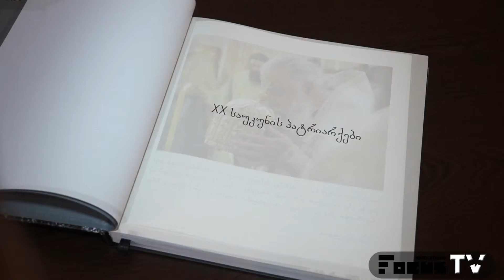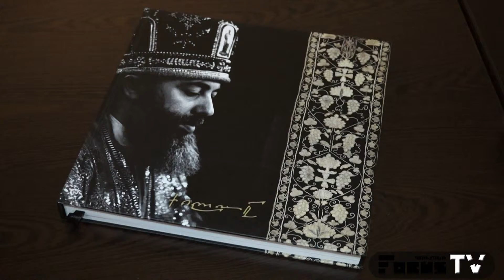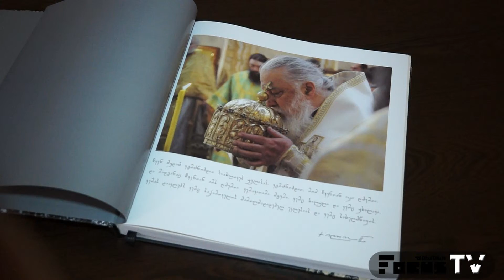ალბომი "ილია II"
საიუბილეო გამოცემა